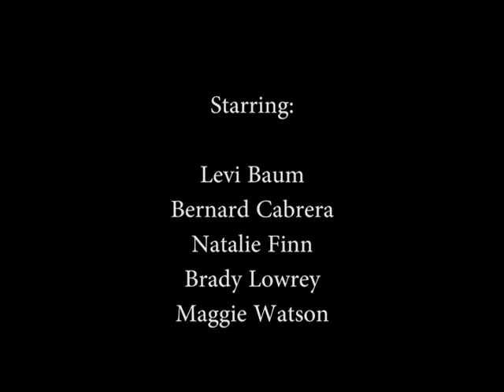RBRTV Respect Video 3 2018-2019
The views expressed in this video are those of the students and do not necessarily represent the views of the Red Bank Regional High School District.  No harm was intended through this project.

This video was used for nonprofit educational purposes. The students used it in hopes of teaching others about respect for all. It was used as a way to getting a message of acceptance out to their peers.

This video was used for nonprofit educational purposes. It was created by students of Red Bank Regional as a learning tool.